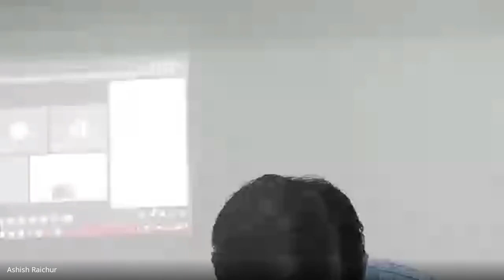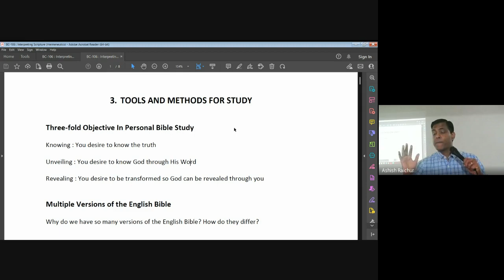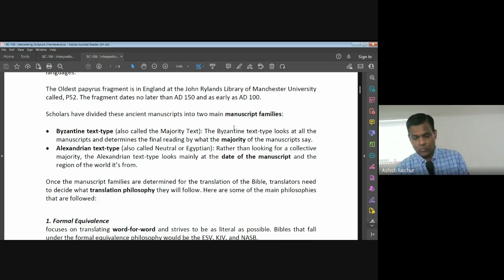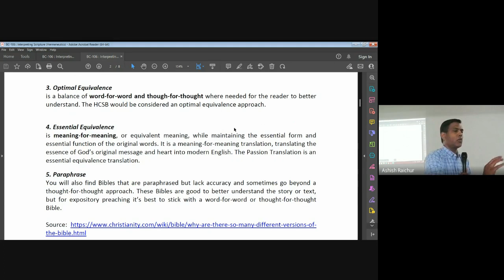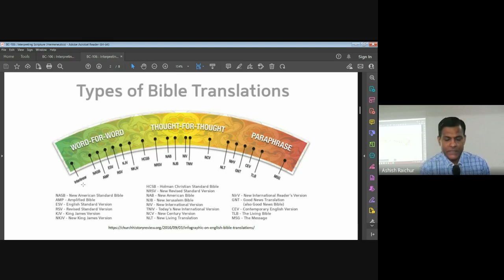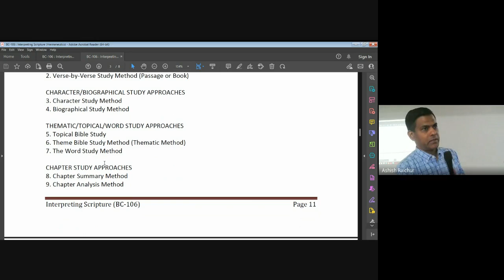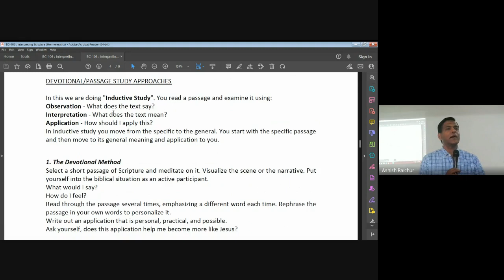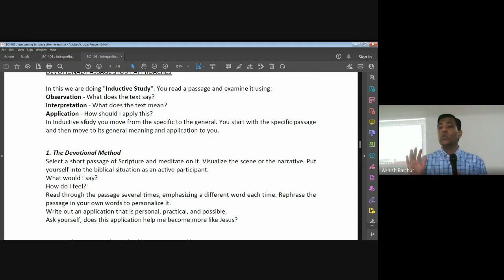Interpreting Scripture (Hermeneutics) | Lecture 5 : BC106-IS-20230131